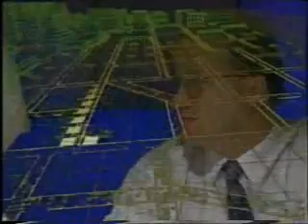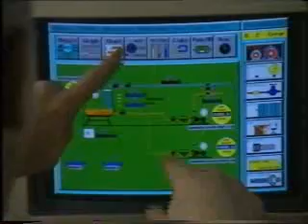Nexus DDC Building Automation System by Midac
Nexus, a leading design in energy management systems was designed by Midac in 1991 for DKS Australia's leading access control company. They sold out to James Hardie Building Automation with Nexus as a flagship. That division of James Hardie was sold to Cubb International, who really know very little about energy management. Nexus still controls many high rise buildings via direct digital control, by Chubb had not real interest in that business.